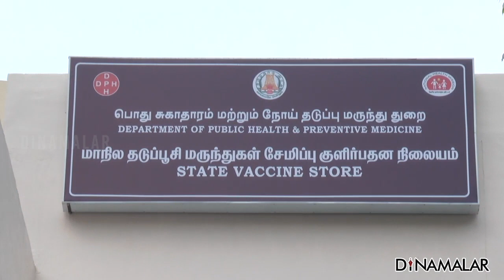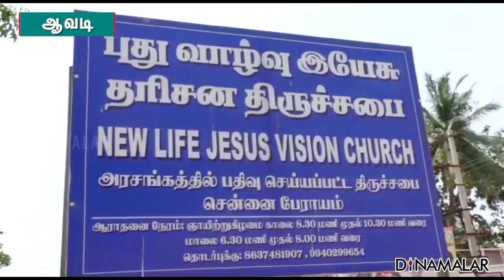செய்தி சுருக்கம் | 8 AM | 20-04-2021 | Short News Round Up | Dinamalar